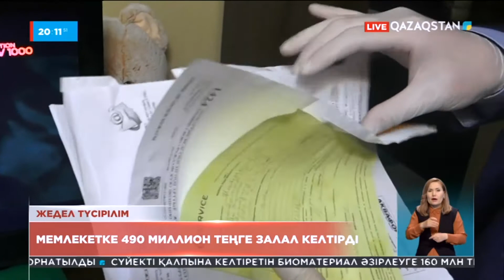Қылмыстық топ ұсталды: Мемлекетке 490 миллион теңге залал келтірді